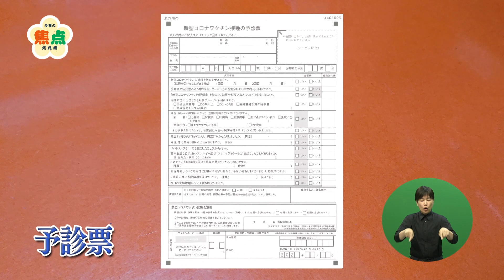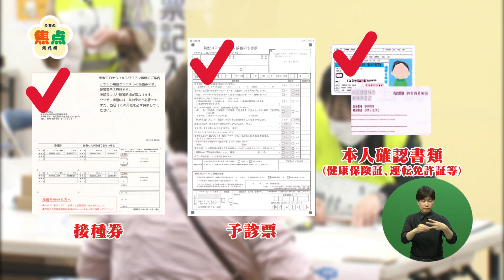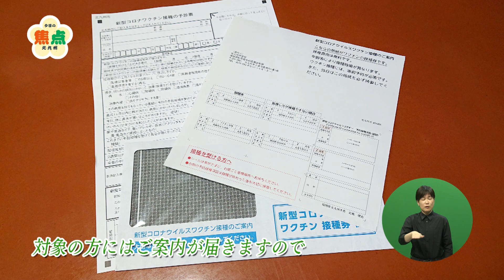【今日の焦点・北九州】新型コロナウイルス ワクチン接種について（令和3年5月9日放送）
今回の焦点は北九州市のの新型コロナウイルスワクチン接種についてのご紹介！
接種に関して事前に準備しておくもの、接種会場の場所、当日必要なものや相談窓口の紹介です。

新型コロナワクチンは感染症の発症の予防に有効といわれており、多くの人が接種することで患者を減らし医療機関の負担を減らすことが期待できます。
希望される方は予約と予診票の事前記入をお忘れなく！！

【関連サイト】 ◎新型コロナウイルス　ワクチン接種について

毎週、北九州市の市政に関する様々な取組に"焦点"をあて、
分かりやすくお伝えする北九州市の市政番組です。
※ご意見、ご感想もお待ちしています！
※YouTubeのコメント欄からのご質問等は
お答えしておりませんのでご了承ください。